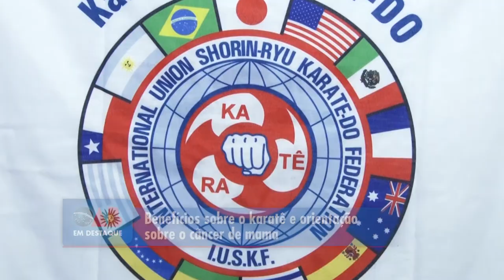Benefícios sobre o karatê